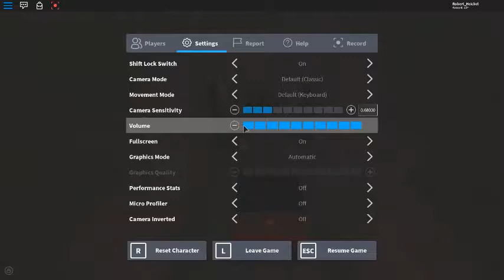Abandoned Railway - Narrow Gauge Hills Classic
don't worry about the lag in NGH Classic...
it does it itself when to check in the files.